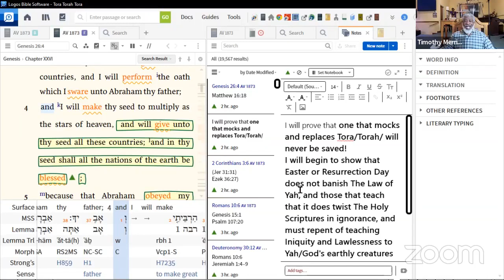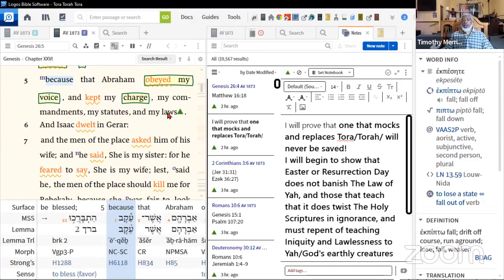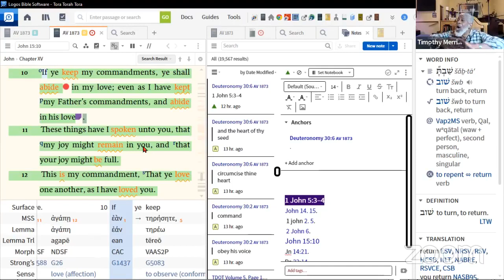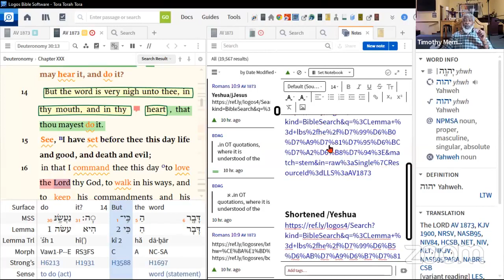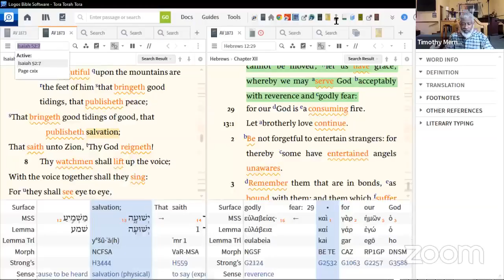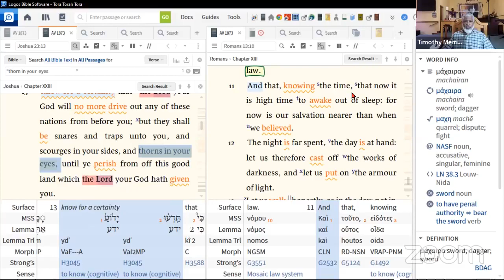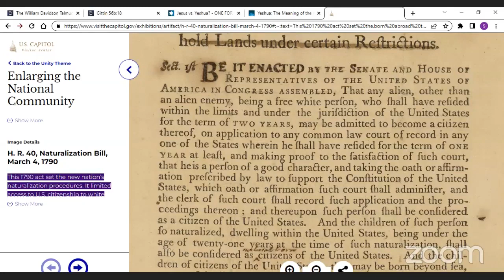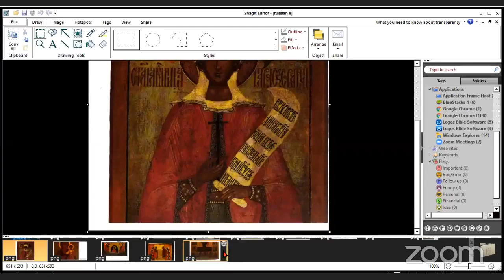One that mocks and replaces Tora/Torah/ will never be saved! Passover, not Easter leads to Yah's Law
One that mocks and replaces Tora/Torah/ will never be saved!
I will begin to show that Easter or Resurrection Day does not banish The Law of Yah, and those that teach that it does twist The Holy Scriptures in ignorance, and must repent of teaching Iniquity and Lawlessness to Yah/God's earthly creatures period!!!
Bonous 1 hour and 15 minutes of major discussions including Romans 13:8-10 !
We also briefly discuss the:
 1790 naturalization act. Google it for yourself, and see why Torah/God's justice is needed in this country.